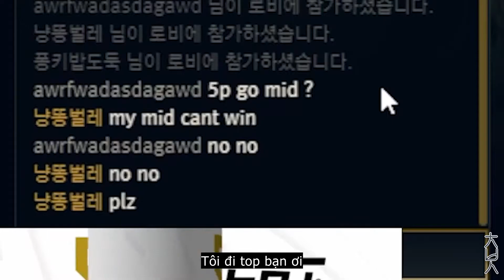[Vietsub] Chovy không muốn đi mid | Chú cá cơm Chovy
Khi người chơi đường giữa không muốn đi đường giữa :)))
Source: Youtube 쵸비상 - Chovy Fan Archive
⭐️Facebook: Chú cá cơm Chovy
⭐️Tiktok: Chú cá cơm Chovy (@chucacomchovy)
Hastag